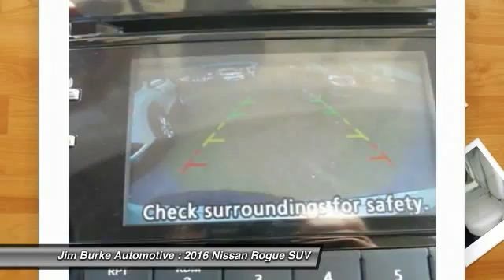2016 Nissan Rogue Birmingham AL NS16484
2016 Nissan Rogue SV

This 2016Nissan ROGUE SV  will sell fast!! SAVE MONEY AT THE PUMPS KNOWING THISNISSAN GETS 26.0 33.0 MPG The next step? Give us a call to confirm availability and schedule a hassle free test drive! Jim Burke!  Where THE SALE NEVER ENDS!